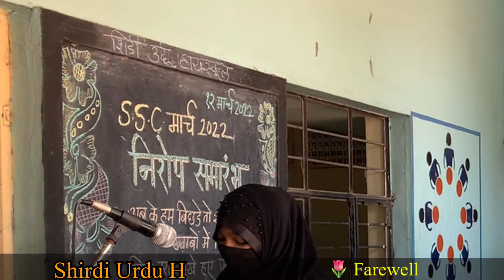SSC 2022 Farewell Part - 10 - Pathan Samreen Speech तुलबा के ख़यालात۔ پٹھان ثمر ین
SSC 2022 Farewell Part - 8 - Arshan Ahemad Farewell Poetry      الوداعی اشعار

SSC 2022 Farewell Progrm Part 1 تلاوت  قران پاک  و نعت پاک ہ Shirdi Urdu High School

SSC 2022 Farewell Part - 4 -Shah Farhan  Speech तुलबा के ख़यालात طلبا کے تاثرات - شاہ فرحان

SSC 2022 Farewell Part - 5  Khan Shoeb Speech तुलबा के ख़यालात طلبا کے تاثرات -   خان شعیب

SSC 2022 Farewell Part - 6 - Khan Parvez Speech तुलबा के ख़यालात طلبا کے تاثرات خان پرویز عالم